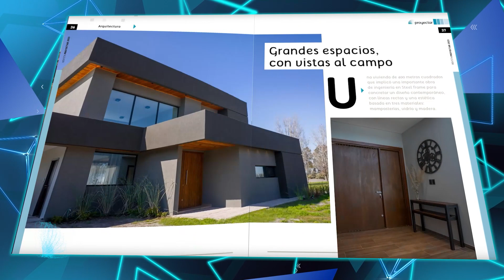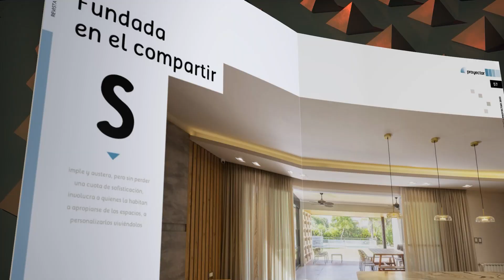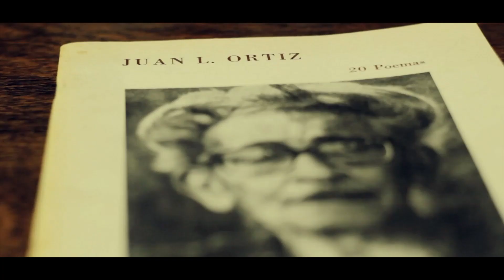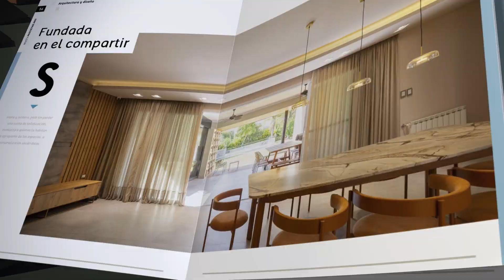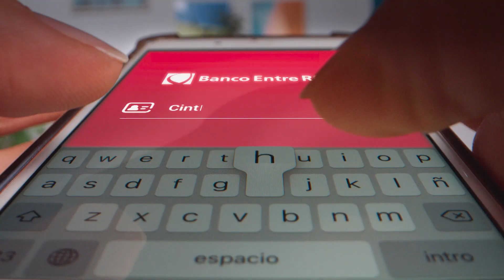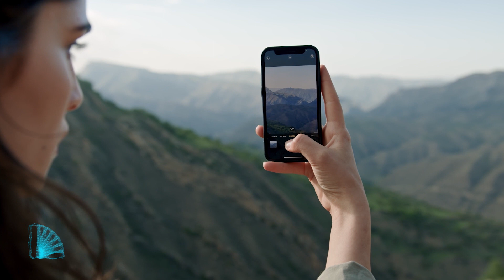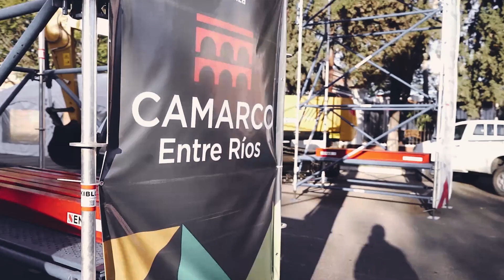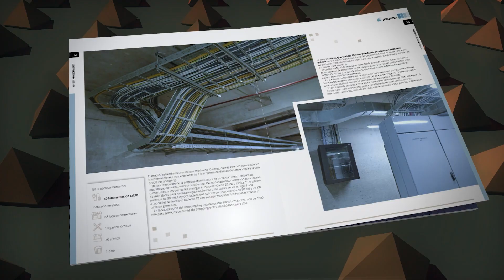Proyectar 335 - Programa Completo HD 02 09 23